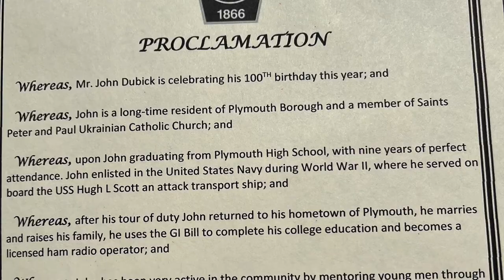WWII veteran John Dubik recalls escape from torpedoed ship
World War II veteran John Dubik celebrated his 100th birthday one day early Sunday in grand style at The Meadows Manor.

When the fanfare subsided, he talked about his harrowing escape from a torpedoed transport ship in 1942. Hear his story here.

Story, video and photos by Roger DuPuis.